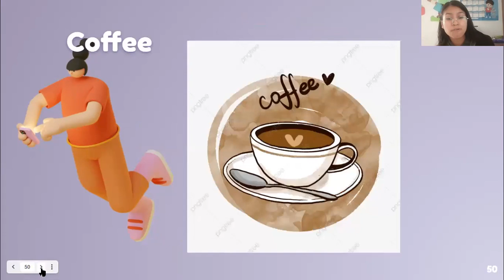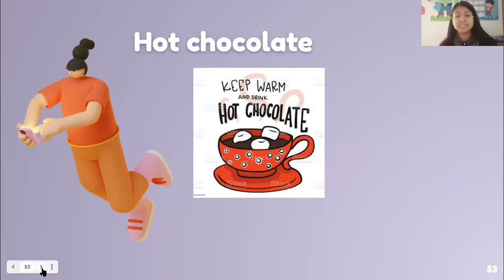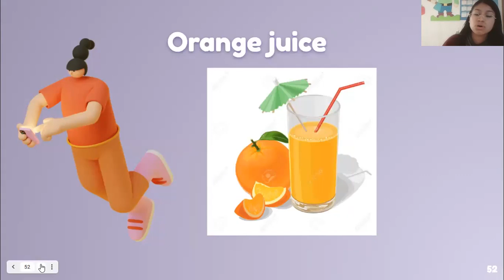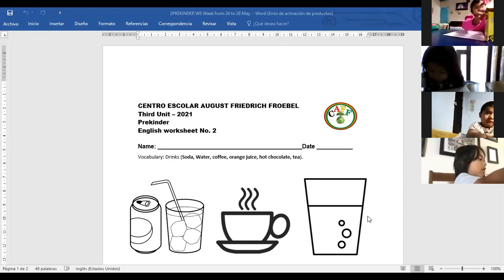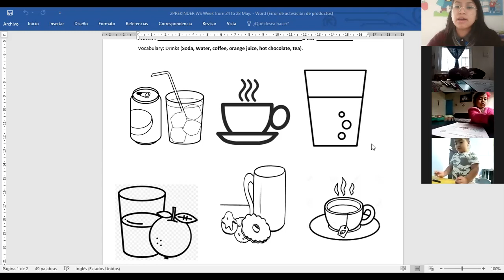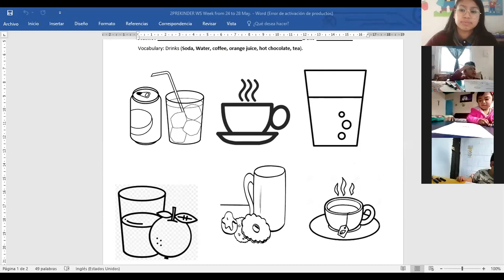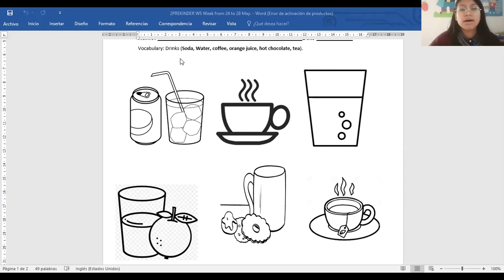Prekinder The drinks